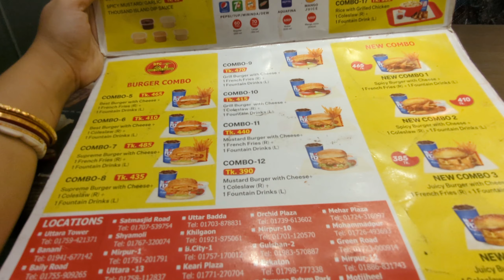Exploring Dhaka city | Modern Dhaka | Bangladesh 🇧🇩